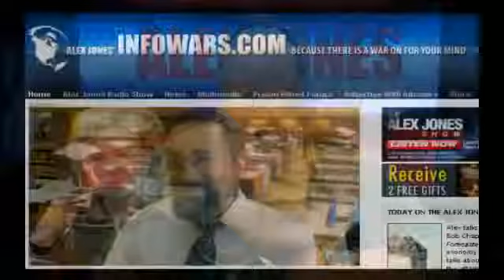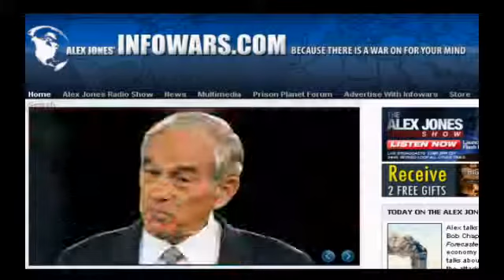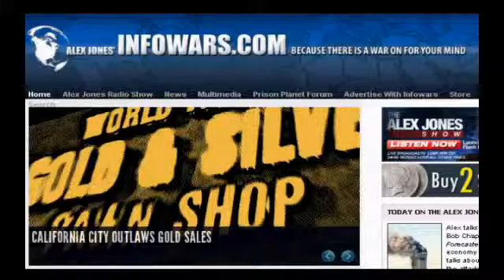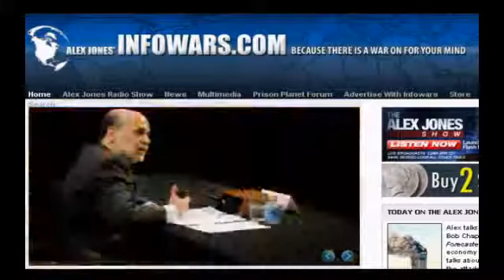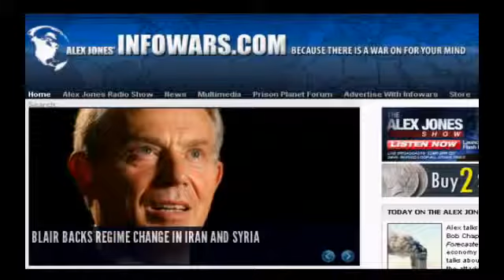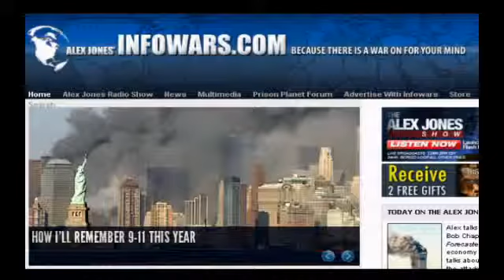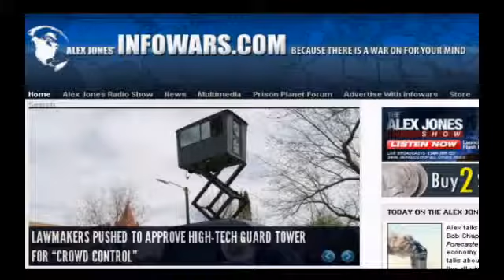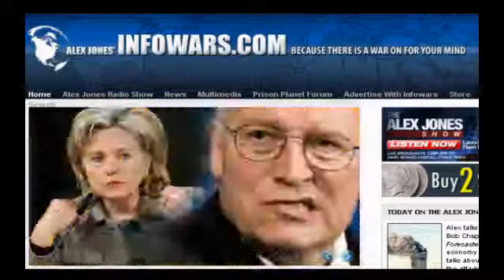Alex Marks The 10th Anniversary of 9_11_ Sunday Edition 6_6.flv